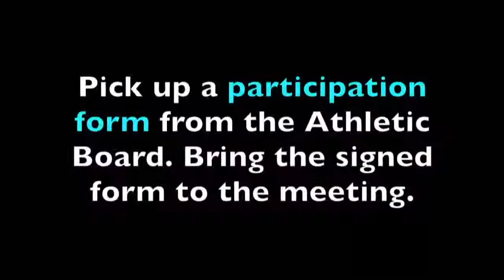Banting Video Billboard - February 22, 2019